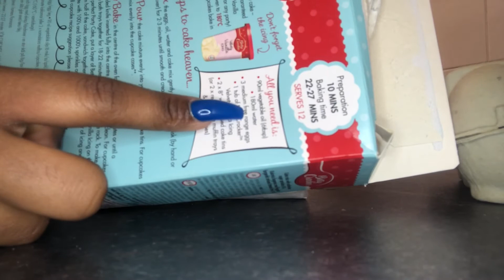ONLY EATING RAINBOW FOODS FOR 24 HOURS CHALLENGE | TRINITY JAE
I only ate Rainbow foods for 24 hours🤦🏾‍♀️